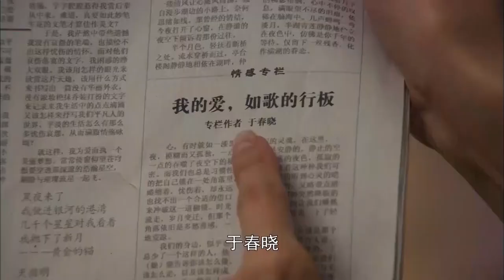【都市情感劇】丈夫为了挽回家庭，逼小三离职！与她划清界限！小三愤恨离开！中國電視劇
劇名（Drama Name）：【小两口  Young Couple】